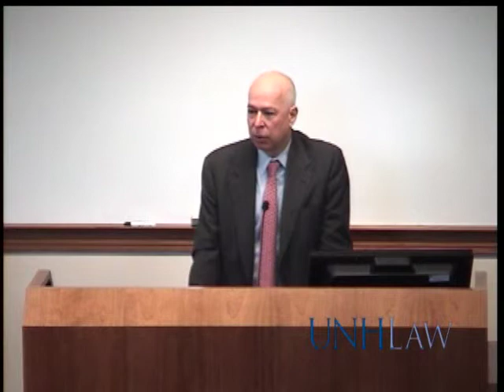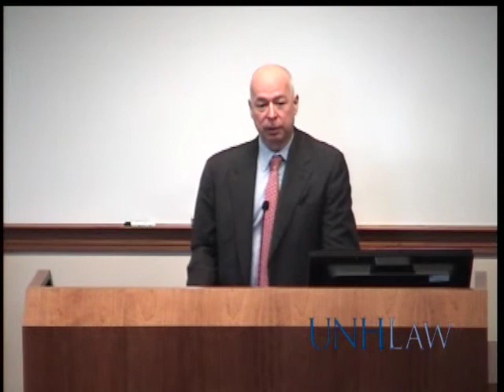Constitutionally Speaking - Adam Liptak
The Supreme Court and same-sex marriage: Will public opinion affect the justices?
How does the constitution keep up with the times? Presentation by Adam Liptak, Columnist with the New York Times. November 17, 2012 at UNH Law in Concord, NH